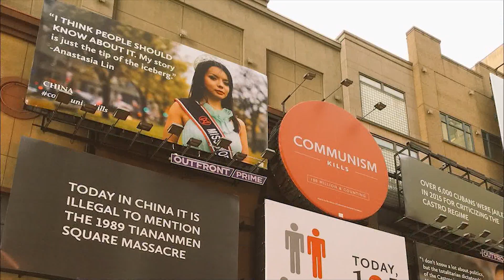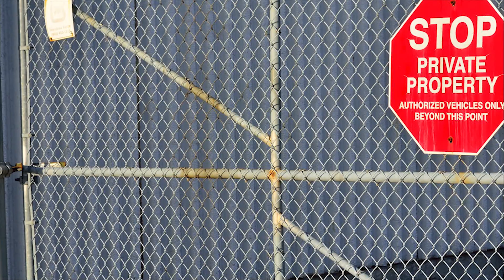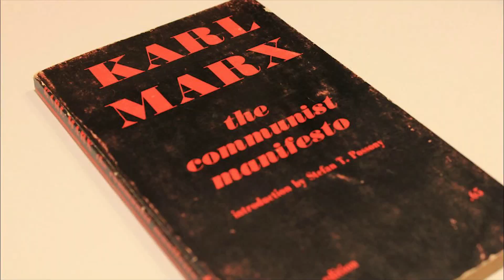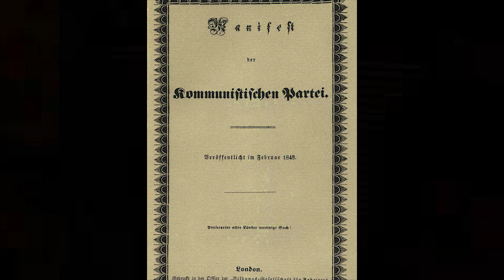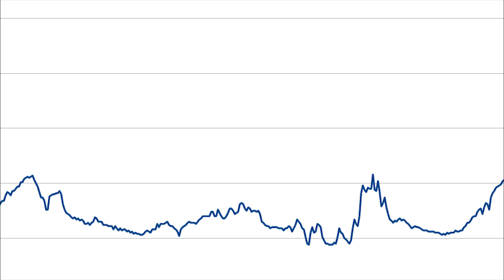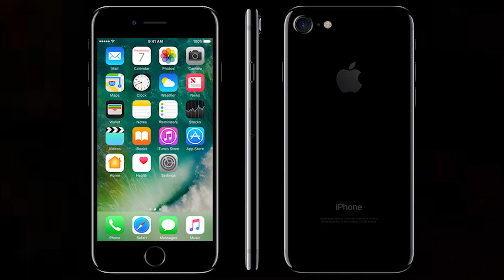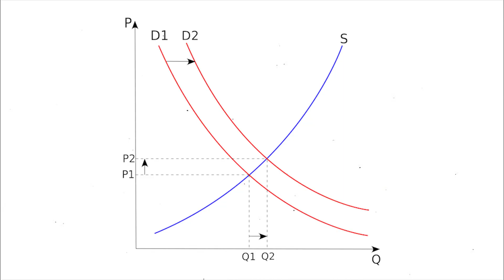5 Reasons Why COMMUNISM Does NOT Work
Here are 10 reasons and facts of why communism isn't the best political way to go.

Periscope: Mikexingchen